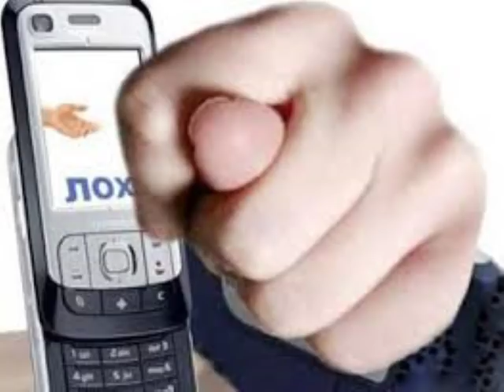18 + Шахрай тел. Ненормативна лексика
З метою експерименту, подав оголошення про втрату документів на вигадану особу. Шахраї телефонували один на перед одного, та дуже хотіли повернути втрачені документи . Одразу прошу вибачення за ненормативну лексику,